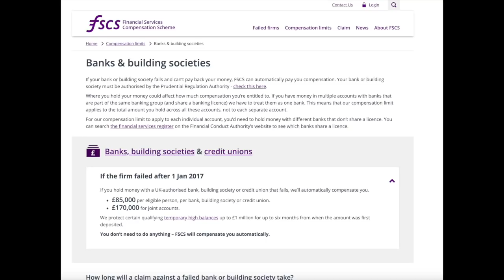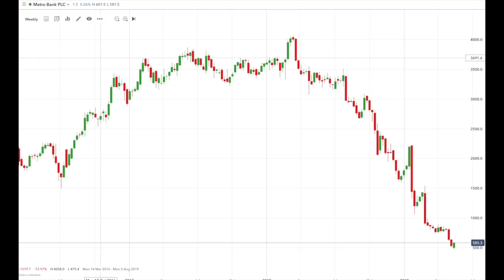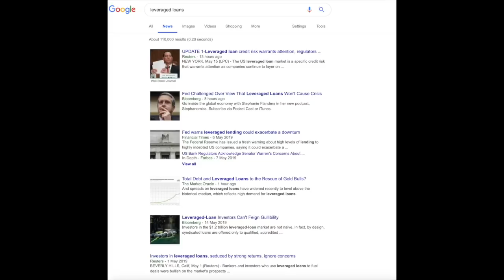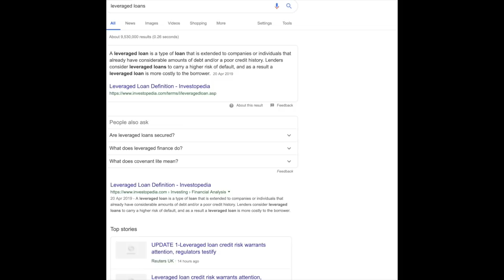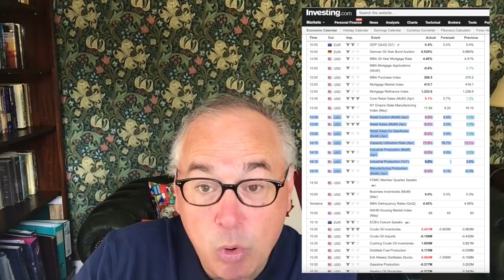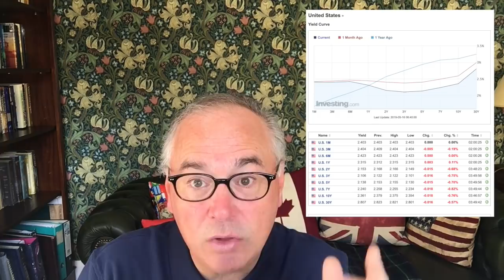Are the Leveraged Loans Today's Subprime Mortgages?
BITCOIN: 1AkNoKzbZXJ75BbeGkD2ekUDJQNWDrBgMA
BITCOIN CASH: qzfcsu05c9ephzv8qzl7ysvn4lfclzneescfhre4r5